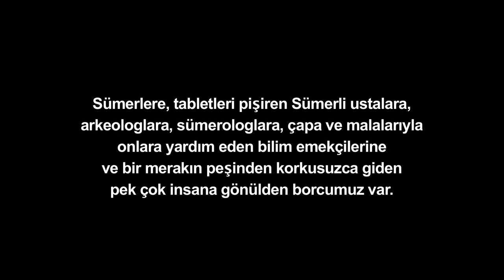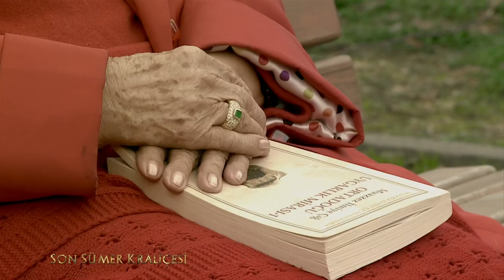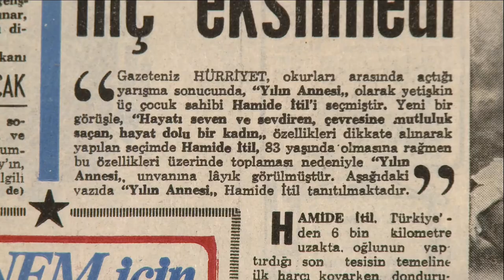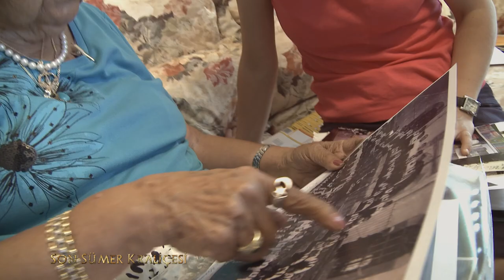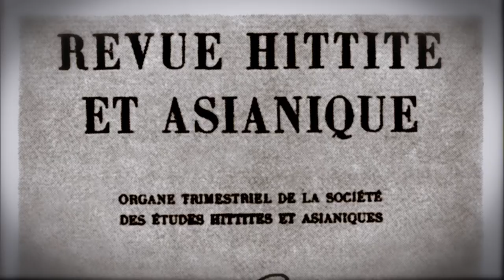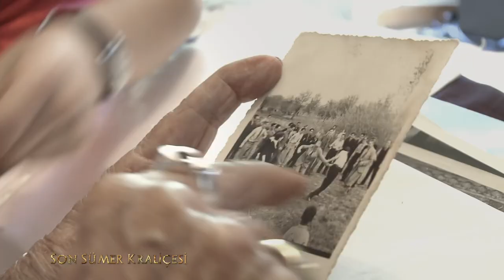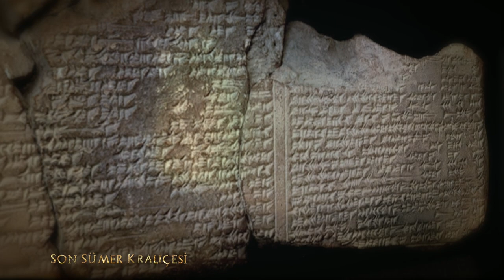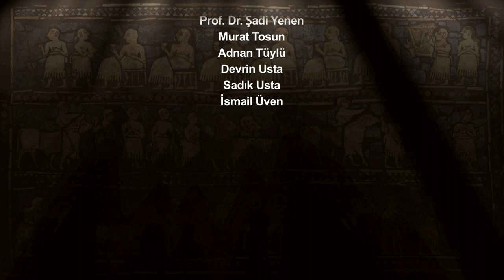Son Sümer Kraliçesi: Muazzez İlmiye Çığ | © 2010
Haziran 1914'te dünyaya geldi. 1. Dünya Savaşı başlamış, seferberlik ilan
edilmişti. Cihan Harbi'nin büyük acıları ve felaketleri içinde annesinin sütünü
emdi. Güçlü belleğiyle İnönü ve Sakarya Savaşı'nı da, Cumhuriyet'in ilanını da,
o günkü coşkusuyla yaşıyor, anımsıyor.

Hatıra defterlerini ve fotoğraf albümlerini bu belgesel için açtı. O'nunla hem
son yüzyılın Türkiye tarihine, hem de 5500 yıl önceki Mezopotamya'ya yolculuk
yapıyoruz.

Son iki yıldır adım adım takip ettiğimiz Muazzez İlmiye Çığ'ın hiç bilinmeyen
yönlerine Tanık olduk ve kayıt altına aldık.

Bir devrimin yarattığı aydınlanma savaşçılarının son temsilcisi o.
Bağnazlığın önünde eğilmeyen bir kuşağın temsilcisi.
O, hem Sümerlilerin hem de Atatürk devriminin son kraliçesi.
O, yaşayan son Sümer Kraliçesi!..

Yönetmen-Senaryo-Kurgu: Serkan Koç
Seslendiren: Çetin Tekindor
Metin Yazarı: Sibel Güven
Görüntü Yönetmeni: Ali Utku, Saeed Nasıri
Işık Şefi: Ali Salim Yaşar
Sanat Yönetmeni: Prof. Dr. Bengi Bugay

Danışma Kurulu
Prof. Dr. Ali Dinçol - İ.Ü Hititoloji Anabilim Dalı Başkanı
Prof. Dr. Talat Halman - Eski Kültür Bakanı
Hayrettin Karaca - Tema Onursal Başkanı
Hayati Asılyazıcı - Sanat Eleştirmeni